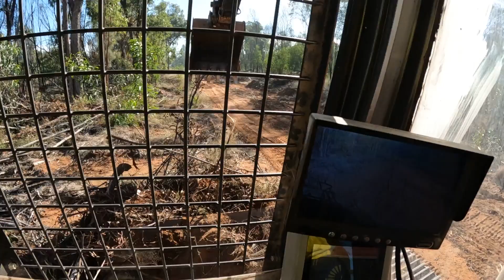Lets spend some time in Vader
Doubling the fire management line because its go time on the burn off next door.
I left the video long so you guys can see the whole exercise.